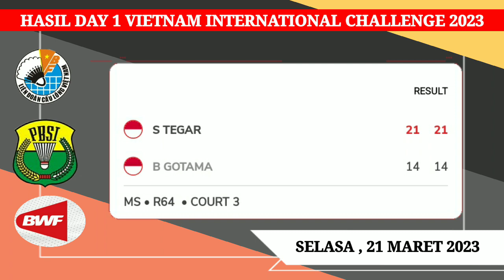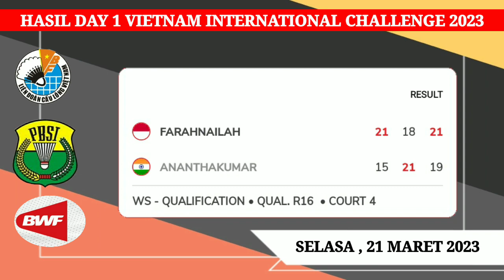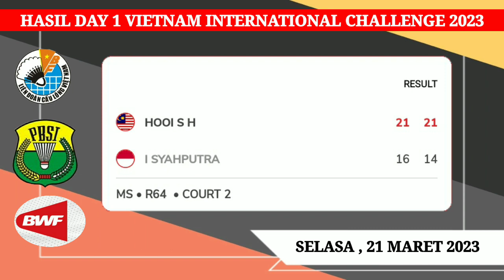HASIL LENGKAP DAY 1 VIETNAM INTERNATIONAL CHALLENGE 2023 | HASIL BADMINTON HARI INI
HASIL DAY 1 VIETNAM INTERNATIONAL CHALLENGE 2023 | JADWAL BADMINTON HARI INI

JADWAL  SWISS OPEN 2023 HARI INI
HASIL SWISS OPEN 2023 HARI INI
JADWAL VIETNAM INTERNATIONAL CHALLENGE 2023 HARI INI
HASIL VIETNAM INTETNATIONAL CHALLENGE 2023 HARI INI

LIVE INDONESIA OPEN HARI INI
LIVE STREAMING  HARI INI
HASIL PERTANDINGAN YONEX SWISS OPEN 2023
LIVE STREAMING BADMINTON HARI INI
LIVE STREAMING YONEX SWISS OPEN 2023
BWF TV
DIAN ANITA
TAMPLEKAN
LIVE TAMPLEKAN
SOBADMINTON
LIVE STREAMING TAMPLEKAN LIVE SKOR
TAMPLEKAN SCORE